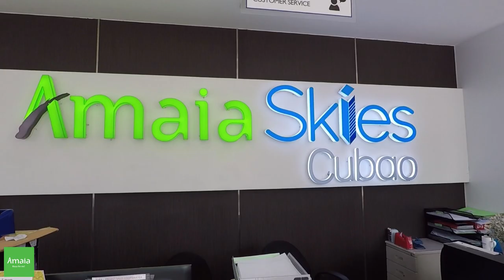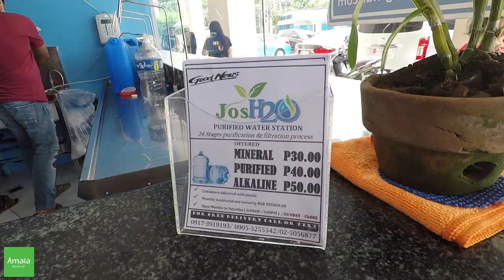Switch Up Your Summer at AMAIA SKIES CUBAO!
**CAZZY DISCOUNT LINKS!

**CAZZY ON SOCIAL MEDIA!